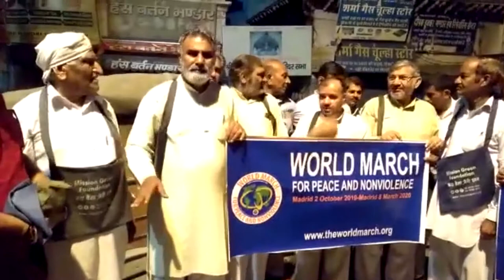INDIA – Hissar, support “2 World March for Peace and Nonviolence”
On the international day of Nonviolence, from Hissar-Hariyana, Chandigarh, India